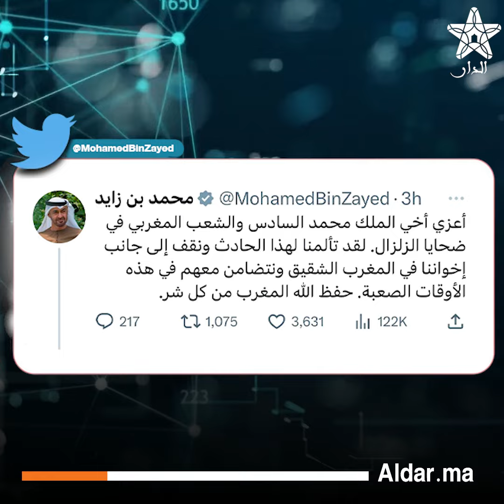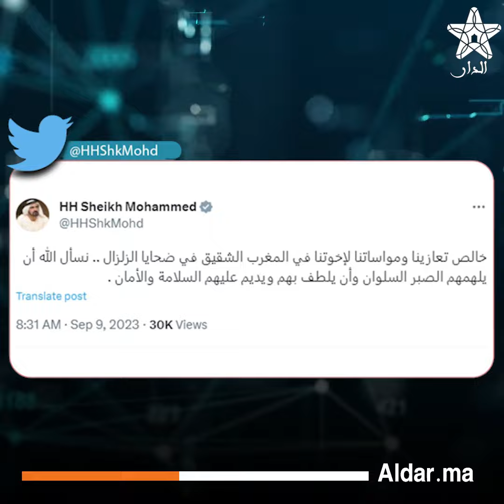الرئيس الإماراتي يعزي الملك والشعب المغربي عقب زلزال الحوز المدمر